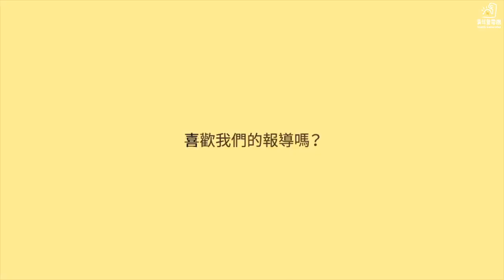07月04號【D-LIVE 109年第四屆民族盃女子籃球邀請賽 - 北一女中 VS 金甌女中】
【公益捐款】
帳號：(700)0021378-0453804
統編：39747651

【青年發電機】
協會地址：臺中市北區陝西東四街60-4號